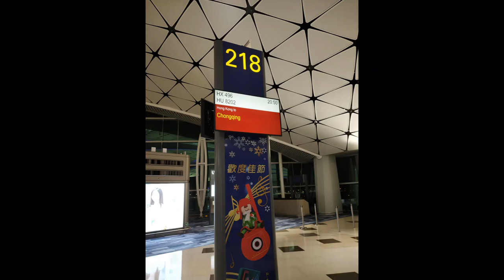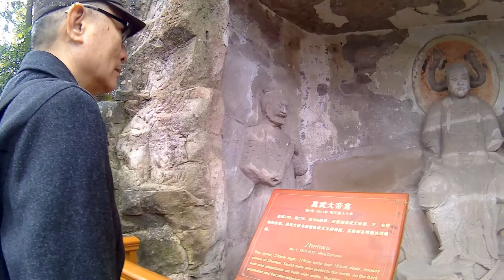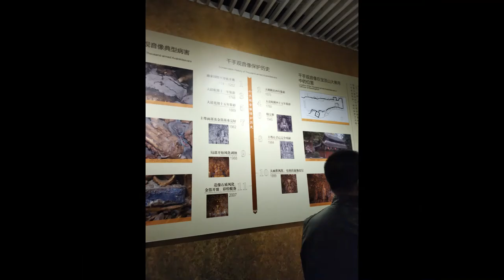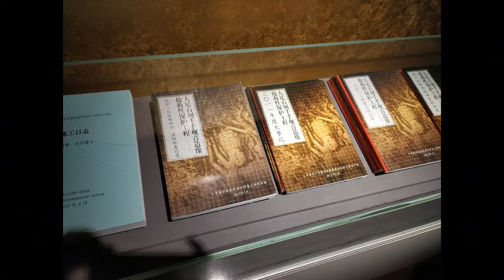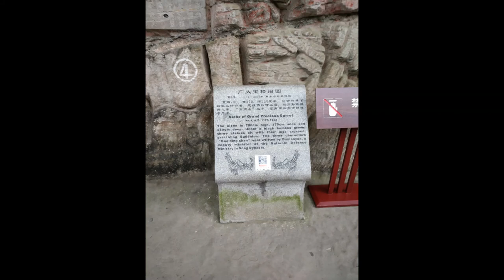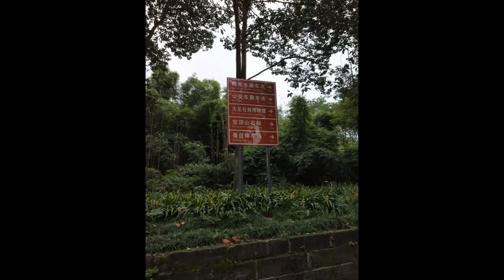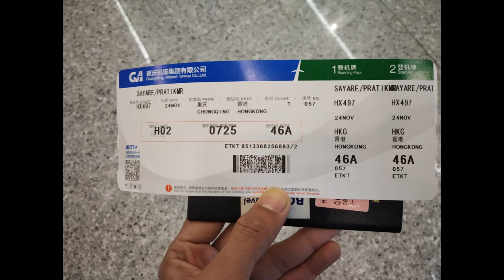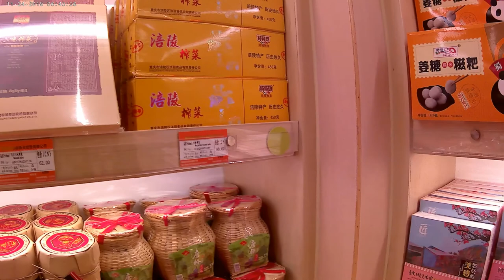Dazu Rock Carvings, Chongqing, China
I used the below link to book the tour.

Hong Kong - Chongqing (China) - Hong Kong Airlines HX496
Chongqing (China) - Hong Kong - Hong Kong Airlines HX497